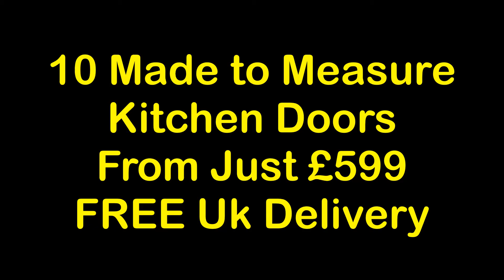Got Old Howdens Kitchen Doors and Old Howdens Kitchens - Tel: 01292 265557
** (Only available in the West Coast of Scotland, and not the UK, NOR can we match up existing doors) ** eg.  10 Made to measure kitchen doors to suit Howdens kitchen doors sizes from £899 supplied and fitted in the West coast of Scotland.

These are the kitchen door questions that you are asking about our kitchen doors …